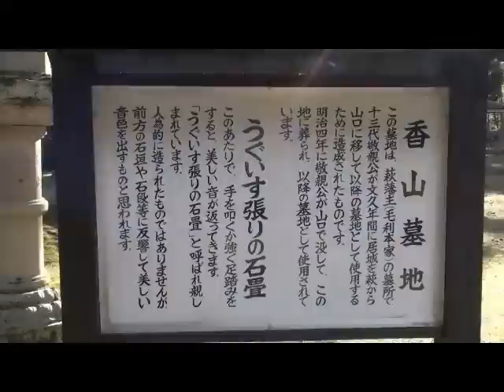うぐいす張りの石畳、山口市香山墓所の参道の石畳